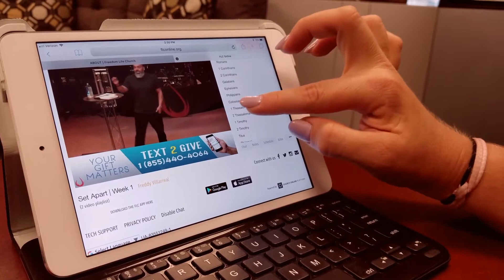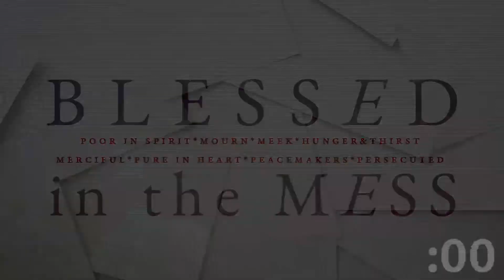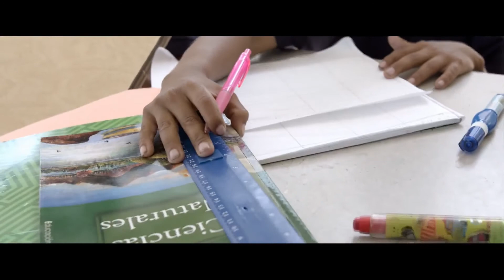Blessed In The Mess | Week 5